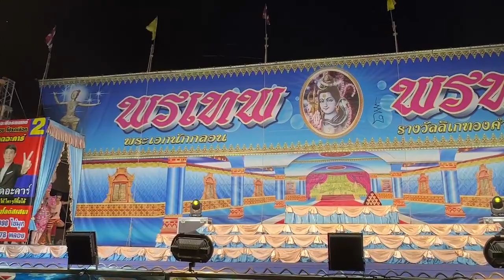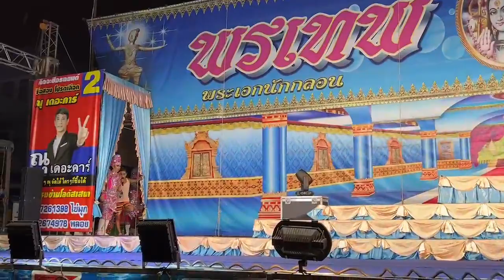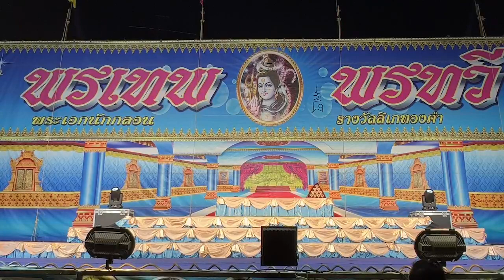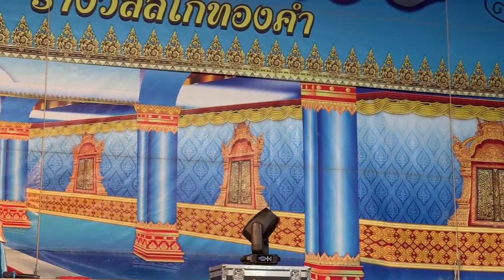ลิเกคณะพรเทพ พรทวี - เรื่องจอมทัพสุโขทัย | วัดท่าพิกุล อ.ค่ายบางระจัน จ.สิงห์บุรี | 12 ก.พ. 66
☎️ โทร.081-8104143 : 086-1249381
❌ ห้ามดัดแปลง ทำซ้ำ เผยแพร่ซ้ำ ส่วนใดส่วนหนึ่ง หรือทั้งหมด
⚠️หากพบเห็นการกระทำ จะถูกดำเนินคดีตามกฎหมาย